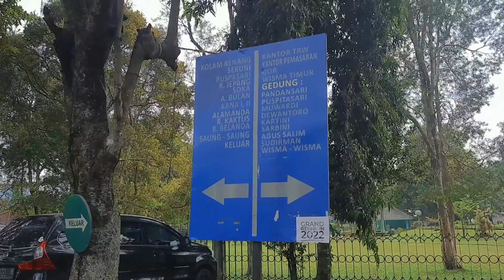Taman Wiladatika Cibubur | Part 3 |Edisi Planttour